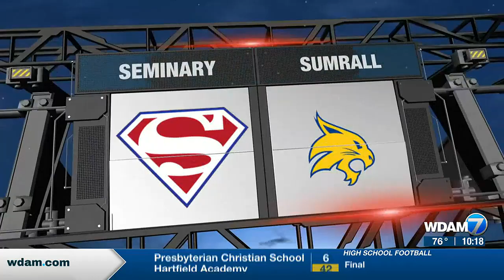09/08 Highlights: Seminary v. Sumrall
09/08 Highlights: Seminary v. Sumrall